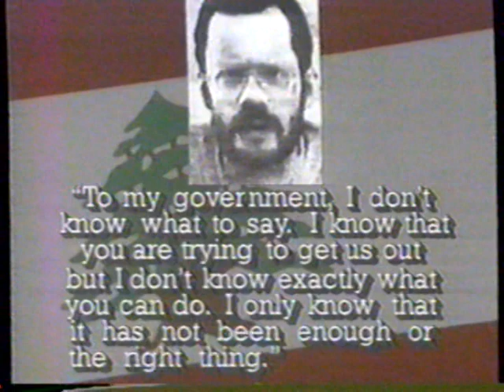12/24/1987 TBS CNN HLN NewsWatch "Terry Anderson" "Squeaky Fromme"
Terry Anderson releases Christmas message on Tape
Squeaky Fromme escapes from federal prison
Central American fighting stops
Weather - White Christmas for parts of the US

This Newswatch originally aired on December 24th, 1987. It was run during a broadcast of "A Christmas Carol" on WTBS The Super-station Channel 17 in Atlanta. WTBS was an independent station broadcast via satellite all over America. It was the brainchild of Ted Turner and his Turner Broadcasting Systems (the TBS in WTBS)